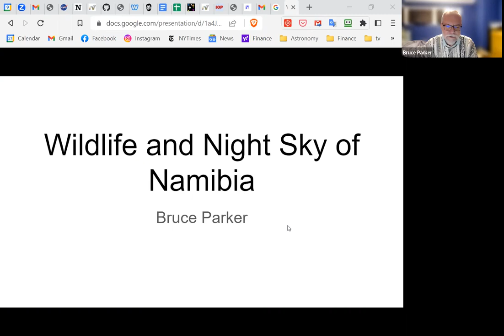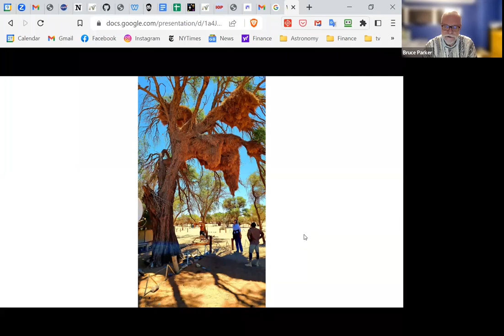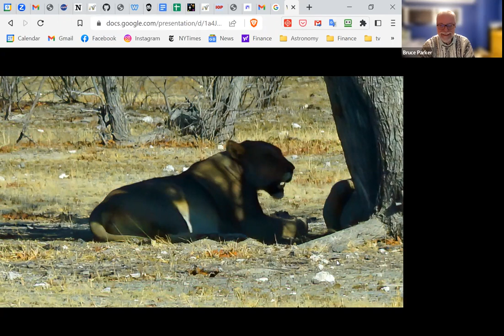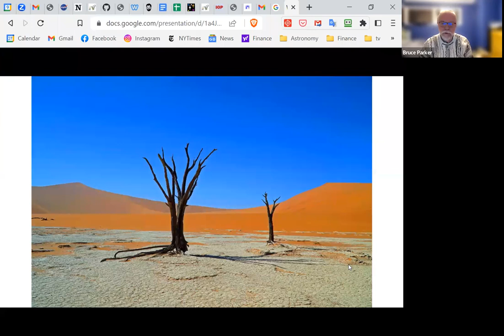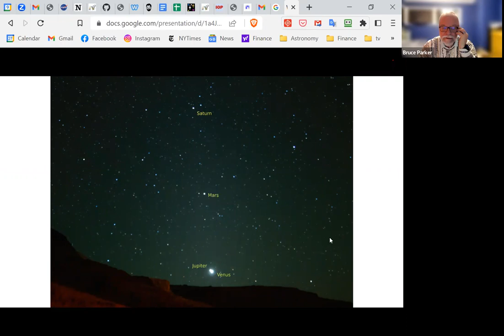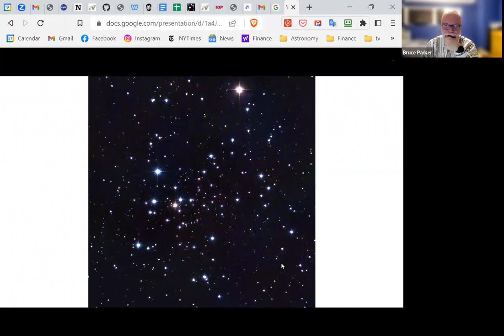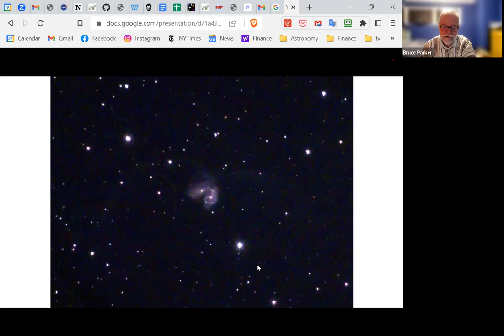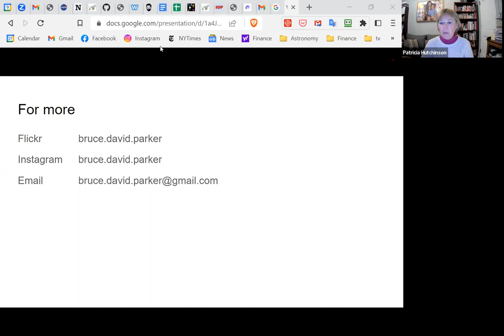New Jersey Chapter Fulbright Forum - Wildlife and Night Sky in Namibia